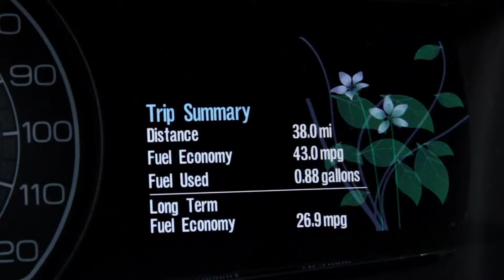Lincoln Bay to Beach Discovery Video - Hybrid MPG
Over a cool, Northern California Weekend, MotorTrend and Automobile Magazine gave three couples a chance to compare three iconic, luxury brands on and around the historic Highway 1.  Watch the Bay to Beach Discovery Drive, and you may be surprised by what you see.

The drivers compared the luxury, performance and technology of the Mercedes ML350, Lincoln MKX and Lexus RX350.